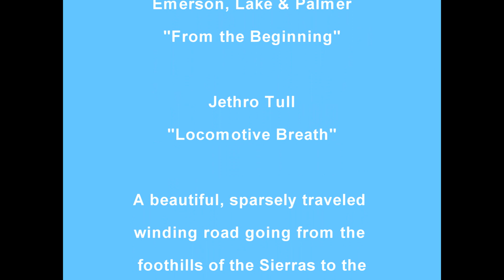Santa Lucia Range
A ride from the Sierra foothills to the CA coast through the Santa Lucia Range on Nacimiento Fergusson Rd.  We passed through the Fort Hunter Liggett Army Garrison on the way. 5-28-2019